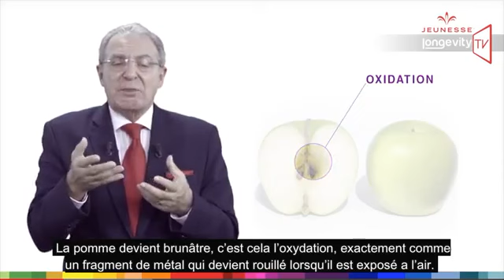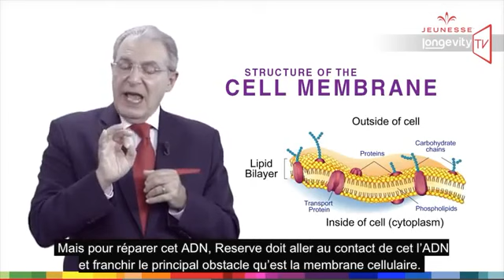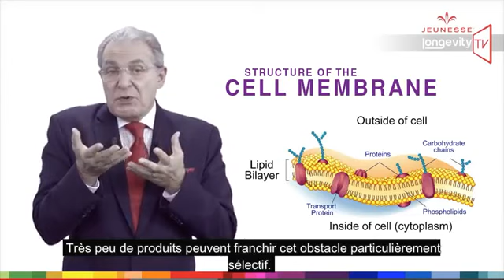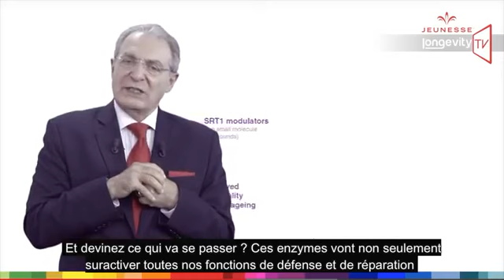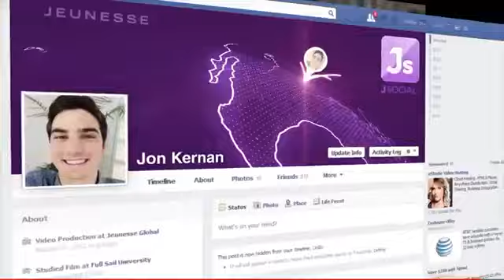5. Reserve (Français, French)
5. Reserve (Français, French)
Plus d'infos , plus de détails, boutique, contact. Visitez mon site web :